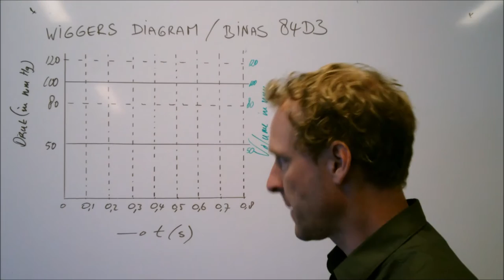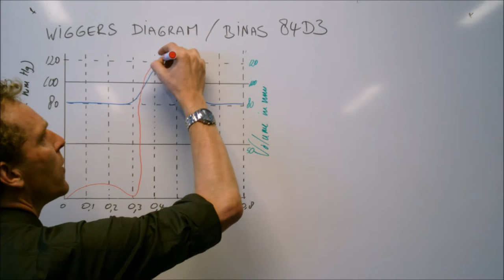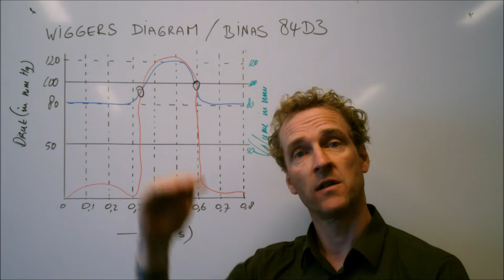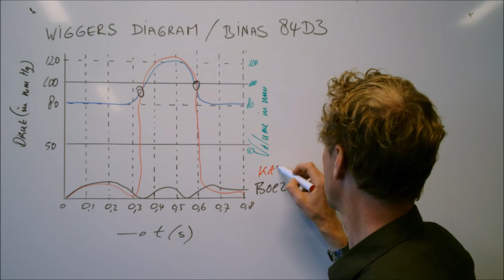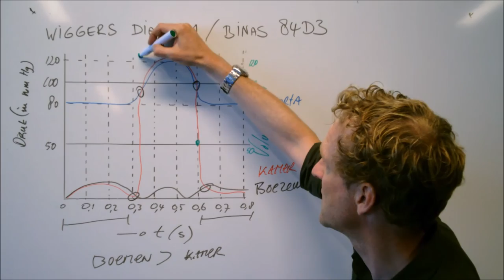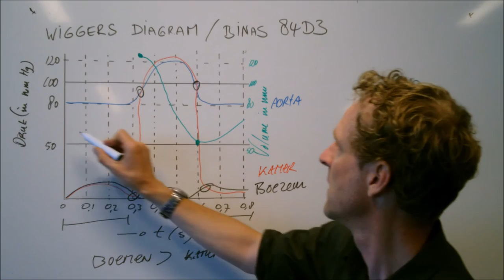Wanneer openen en sluiten de hartkleppen? Wiggers Diagram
Ik maak hier een diagram (Wiggers) zodat je beter snapt wanneer de hartkleppen (van de linker zijde) nu openen en sluiten.